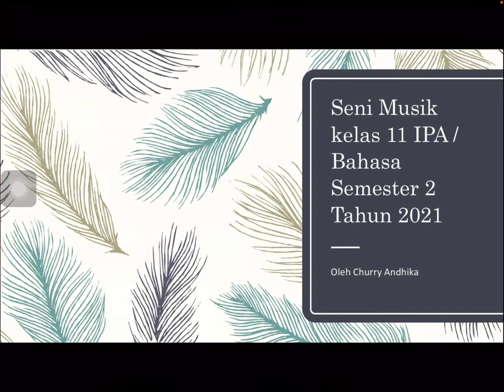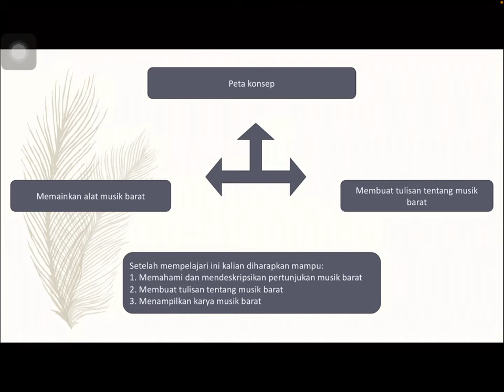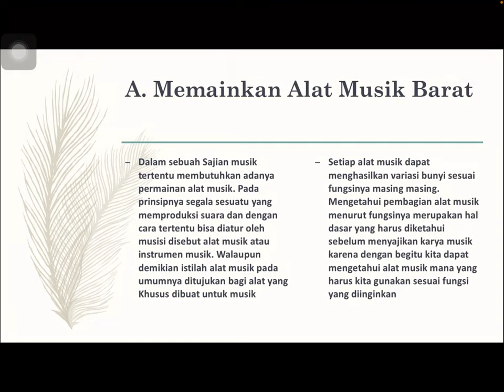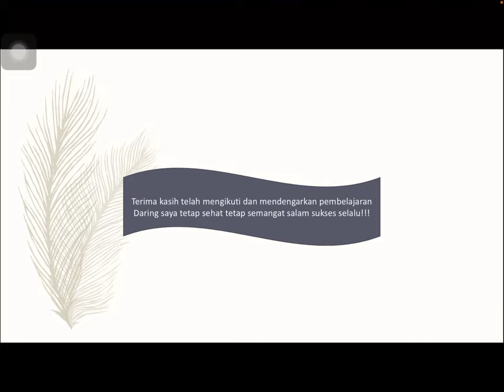MEMAINKAN ALAT MUSIK RITMIS ( XI )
Materi memainkan alat musik ritmis
Kelas XI IPA / BAHASA SMA